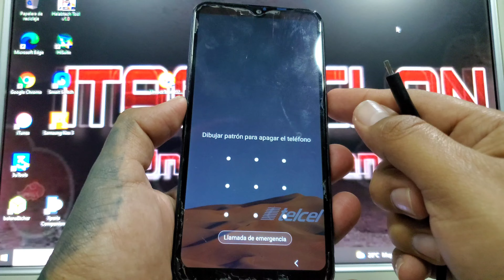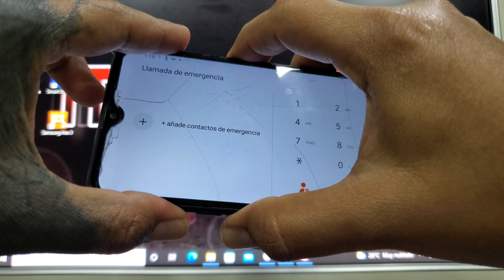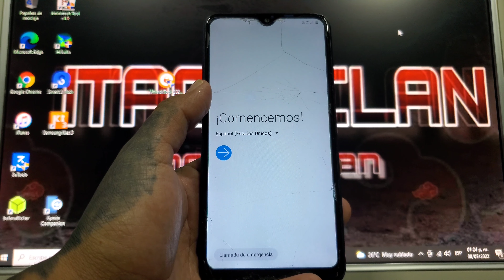Samsung A10s No Se Puede Formatear ✅ No Muestra El Recovery Android 10 y 11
Samsung A10s No Puede Entra Al Recovery y No Se puede apagar ni reiniciar solución Android 10 y 11